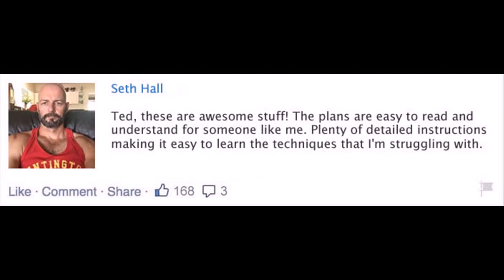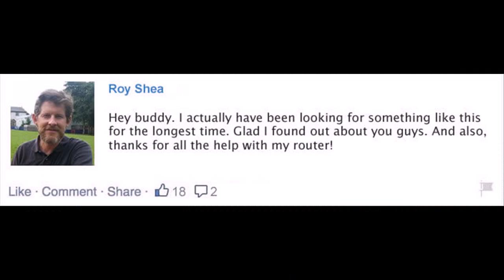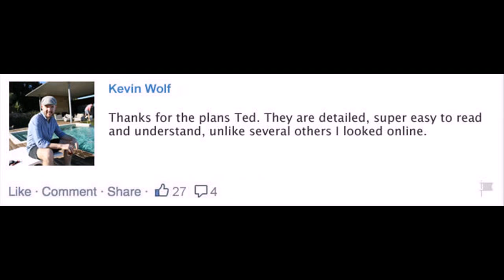woodworking angles Kansas City